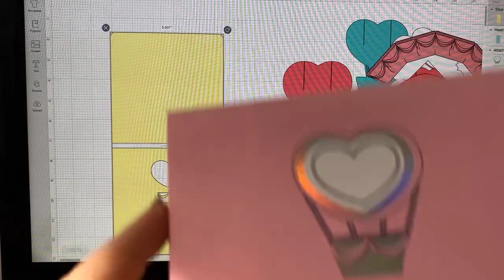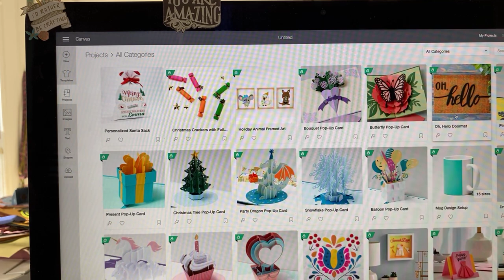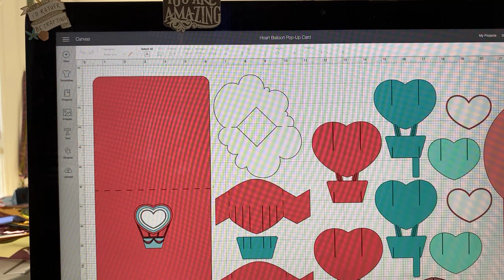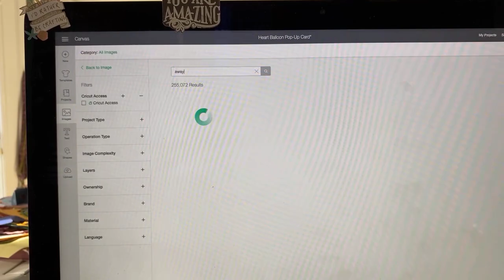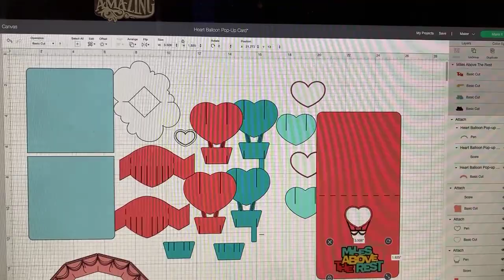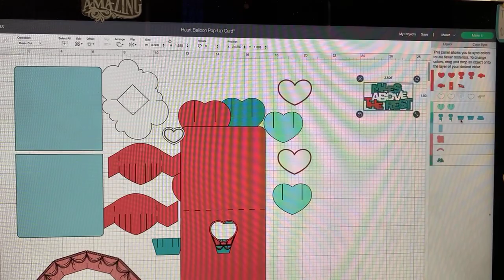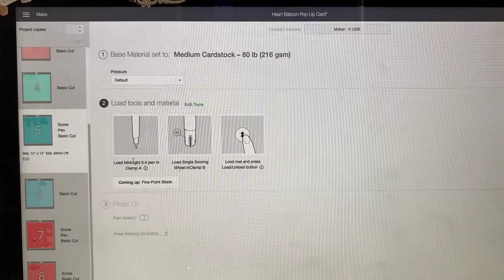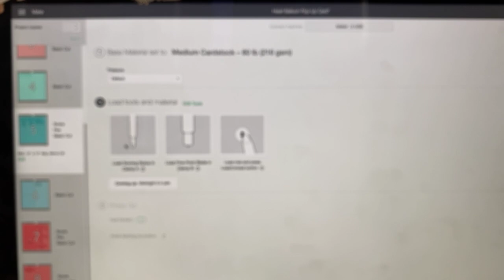Hot Air Balloon Honeycomb Pop Up Card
I am giving away a brand new Cricut Joy with tons of extras to one lucky viewer in September!
You can enter TWICE a day for the entire 14 day timeframe!
YouTube.com/c/missritatotherescue
Facebook.com/missritatotherescue
Enter here:

Thank you to Cricut for allowing these wonderful prizes each month!

Don’t forget to shop at Cricut for all your supplies…especially this month, when you get DOUBLE discount using my link and code!

My code is CRICUTCHAT10

You can also become a Facebook Fan for $5 a month.

CRICUTCHAT10

ALL the replays are available on my YouTube channel:
Cricut Chat happens live every weekday at 9am. Cricut Date Night is on Saturday nights at 7pm